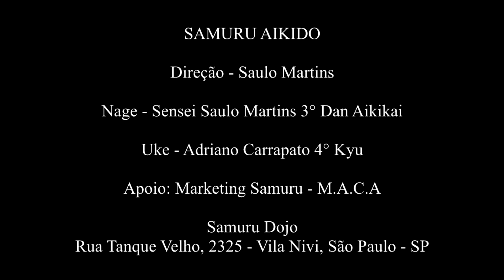Shomen-Uti Shiro-Nague Omote com Boken ( Bokuto )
合気道 - AKIDO
Os princípios do combate com espada aplicados nas técnicas do Aikido.

Venha treinar AIKIDO
Dojo com amplas acomodações e área de tatame ampla.
Ambiente familiar.
Sala de descanso, com Som, TV, e WIFI.
Venha aprender uma arte marcial, fazer novos amigos e compartilhar seu conhecimento.